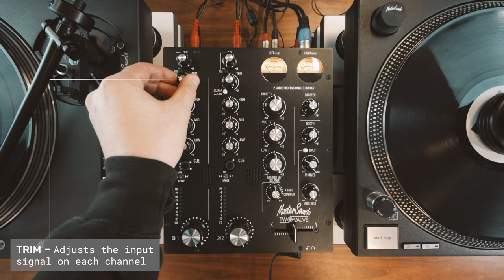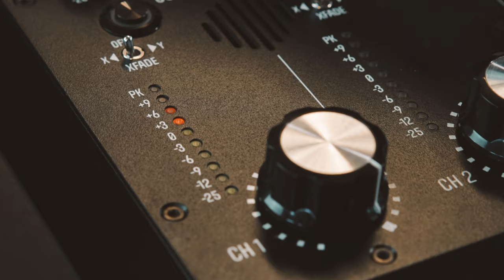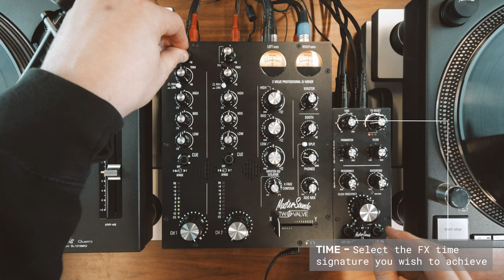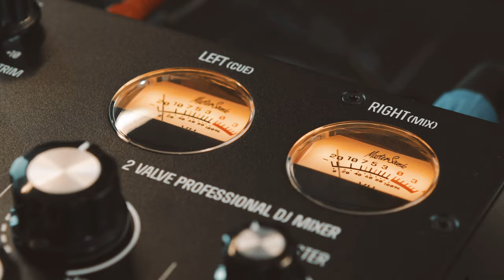MasterSounds Radius TWO VALVE + FX Demonstration Video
Check out our product demonstration video featuring the wonderful Radius TWO VALVE analogue rotary DJ mixer, plus our hugely creative FX unit.
Video by Remora Films
All copyright for images and sound has been approved
Keep on Grooovin'